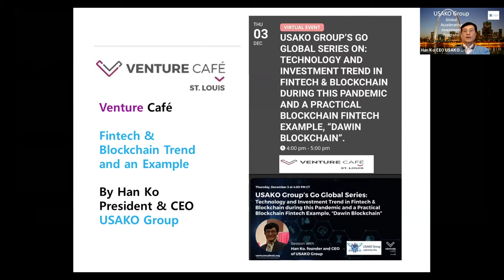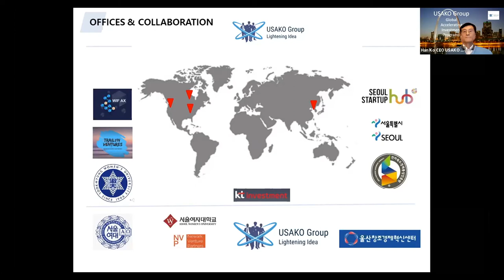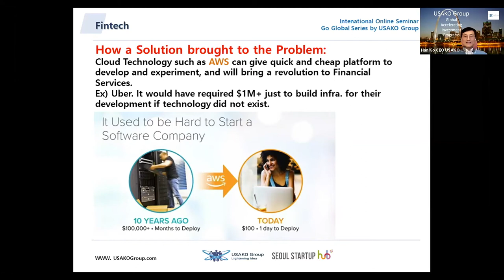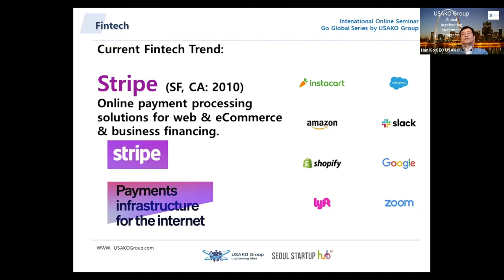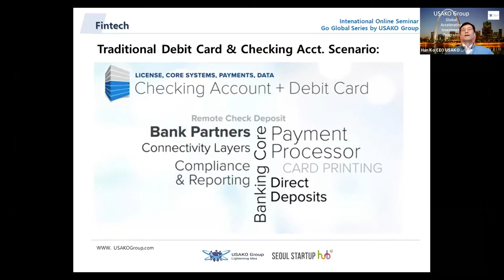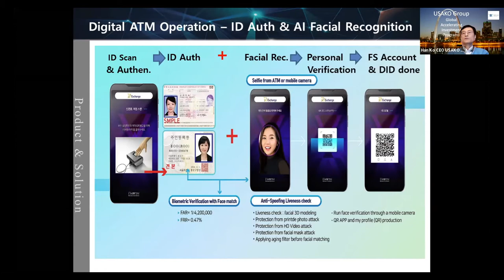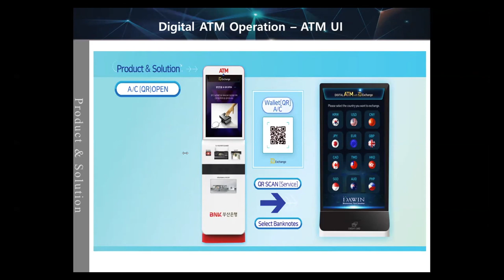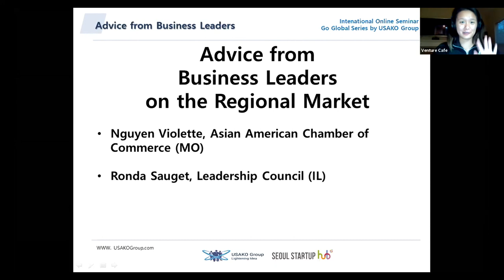Technology & Investment Trends in FinTech & Blockchain During he Pandemic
Han Ko, CEO of USAKO Group, an international venture capital firm will present this talk on the technology and investment trend in Fintech and Blockchain under the current touchless economy. He will illustrate the trend with an example of a new Fintech technology; how blockchain technology, “Dawin Blockchain”, entered our St. Louis market in 2020 during this pandemic, can make a difference.

Speaker Bio:

Han Ko is the founder and CEO, USAKO Group, international venture capital and consulting firm, serving both U.S.A. and Asian Markets with a focus on technology. USAKO Group is an official global partner of S. Korean governmental agencies. Han also serves as a Presidential Advisor to S. Korean President as an advisory council member.

Han has decades of experience in investment and business consulting in venture capital and commercial real estate while serving on the board and advisory board of multiple for-profit and nonprofit organizations.

With his strong community mind, he has served on the board of various economic development and chamber of commerce including St. Louis County Economic Rescue Board and Asian American Chamber of Commerce. In addition, he has served multiple for-profits and nonprofits such as FIRST Robotics,  Robocup, Arch Grants, and OCA, in the capacities of the steering committee and judge.

Graduate Degrees in Computer Science and Electrical Engineering. Experience includes executive-level business administration, CEO, CTO, CMO in technology in software, hardware, blockchain, AI, big data, health care.